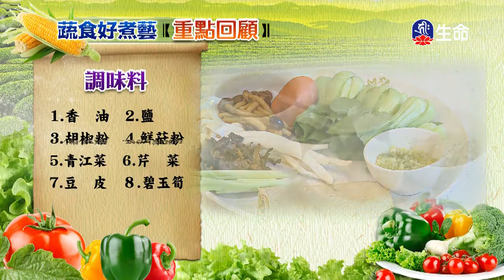事事如意卷、鮮菇如意捲(28)-2_蔬食好煮藝_(lifetv_20200113_14:30)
蔬食好煮藝_事事如意卷、鮮菇如意捲(28)。